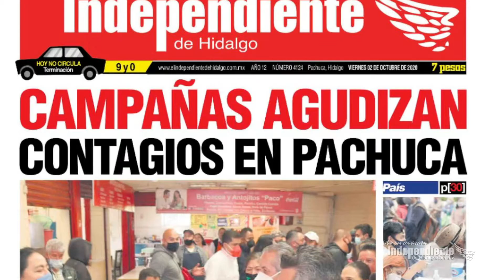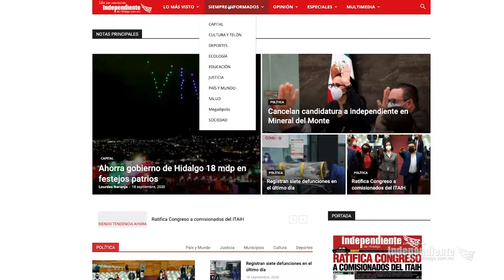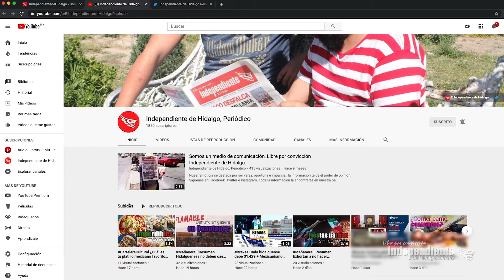Breves Campañas agudizan contagios + Cumple ESTe 18 años + Dan luz verde a consulta popular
Breves del viernes 02 de octubre de 2020. Toda la información la encontrarás en